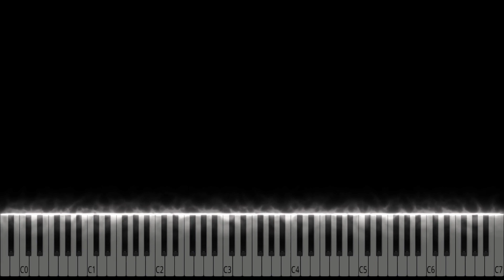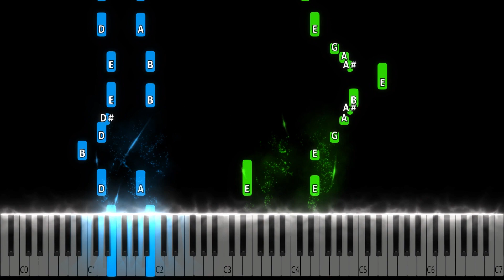Wednesday Addams - Dance Scene Piano Tutorial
Wednesday Addams - Dance Scene Piano Cover